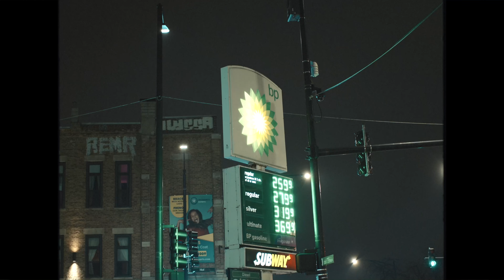Yung Robb "Charity" | Shot By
Follow Robb on Instagram:

Follow ZaeVisuals on Instagram: